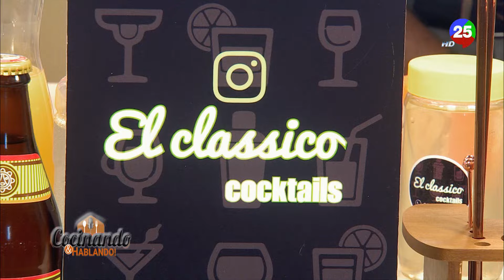bartender los mejores tragos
vamos a beber todos los viernes con el bartender